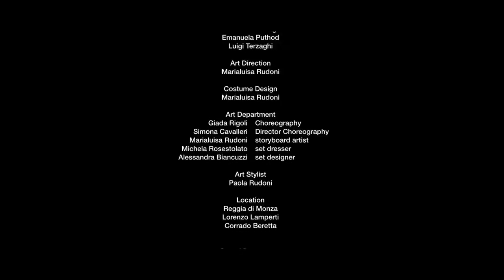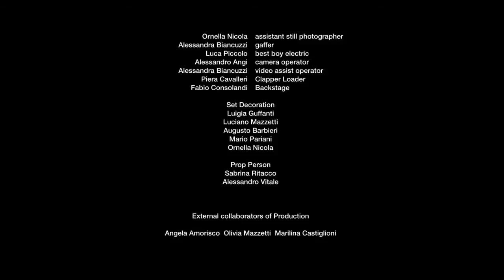Skepsi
Sinossi :
Il pensiero del Maestro Dolores Puthod prende vita in un originale Sindrome di Sthendall che sancisce il confine tra identità e spirito: L'identità dell'artista (rapresentata dal rosso mercante) domina Anima Blu e Animo Bianco, smaterializzandoli.
Le anime vengono accompagnate dallo spirito (simboleggiato dalle bambine in bianco) essenza invisibile imprigionata nei fili dell'identità.

Federico Angi

Cast
Dolores Puthod Identità/Artista
Carlotta Caccamo Blu/Danzatrice
Pietro Ciron Bianco
Jacopo Bestetti & Davide Volontè Mercanti d'identità
Benedetta Angi Potenzialità felici
Gaia Buono Potenzialità infelici
Carola Sofia Spirito conclusivo
Fabio Ravasi Direttore d'orchestra
Donatella Colombo Musicista
Leonardo Taio Musicista
Mariella Rigamonti Musicista
Sofia Manvati Musicista
Daniele Comi Musicista
Simona Scalisi Musicista
Elena Zibetti Musicista
Lorenzo De Leo Musicista
Martina Galliani Musicista
Irene Provenzi Musicista
Cecilia Aliffi Viola
Rebecca Taio Violoncellista
Pietro Cottica Violoncellista
Marco Di Francesco Contrabbassista
Claudio Riva Contrabbassista
Rebecca Taio Flautista
David Monge Flautista
Elisa Beccalli Flautista
Andrea Colombo Cornista
Mattia Arreghini Cornista

Producers
Alessandro Angi producer
Franco Rudon associate producer

Original Music
Petite Sociètè Variations Musical Antonio Vivaldi

Cinematography
Carolina Guggiari

Film Editing
Federico Angi

Production Design
Emanuela Puthod
Luigi Terzaghi

Art Direction
Marialuisa Rudoni

Costume Design
Marialuisa Rudoni

Art Department
 Giada Rigoli Choreography
 Simona Cavalleri Director Choreography
 Marialuisa Rudoni storyboard artist
 Michela Rosestolato set dresser
 Alessandra Biancuzzi set designer

Art Stylist
Paola Rudoni

Location
Reggia di Monza
Lorenzo Lamperti
Corrado Beretta

Sound Department
 Alessandro Angi dialogue editor
 Fabio Consolandi boom operator
 Alessandro Angi sound recordist
 Benedetta Angi voice over

Visual Effects
 Laura Montrasio effects artist
 Sandro Fidente visual effects supervisor

Stunts
 Luca Piccolo stunt double
 Franco Rudoni precision driver

Camera and Electrical
 Laura Montrasio Continuity Girl
 Sandro Fidente electrician
 Federico Angi video operator
 Carolina Guggiari first assistant camera
 Mario Pariani & Augusto Barbieri still photographer
 Ornella Nicola assistant still photographer
 Alessandra Biancuzzi gaffer
 Luca Piccolo best boy electric
 Alessandro Angi camera operator
 Alessandra Biancuzzi video assist operator
 Piera Cavalleri Clapper Loader
 Fabio Consolandi Backstage

Set Decoration
Luigia Guffanti
Luciano Mazzetti
Augusto Barbieri
Mario Pariani
Ornella Nicola

Prop Person
Sabrina Ritacco
Alessandro Vitale

External collaborators of Production
Angela Amorisco Olivia Mazzetti Marilina Castiglioni

Screenplay Department
Federico Angi Film Script
Inspired by Marchand d'identitè by D. Puthod
Paola Rudoni First Assistant Director